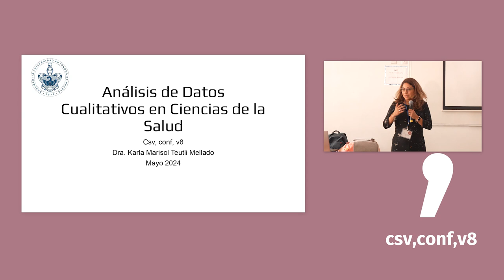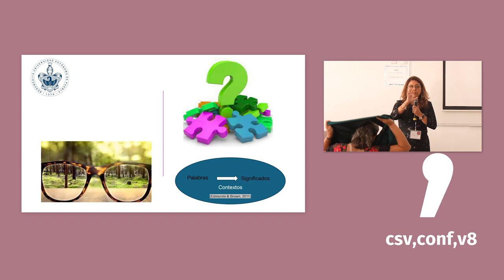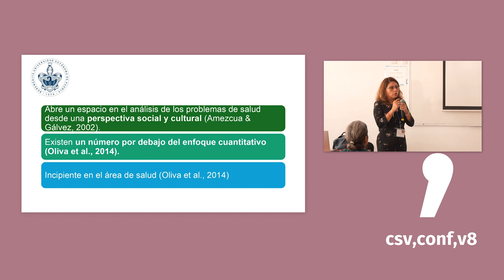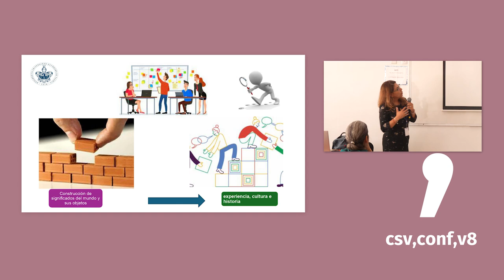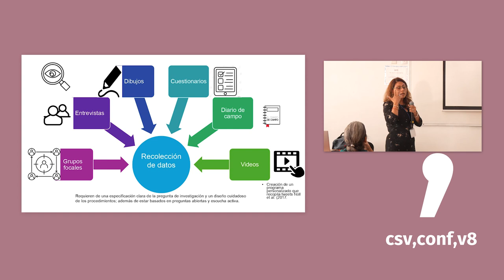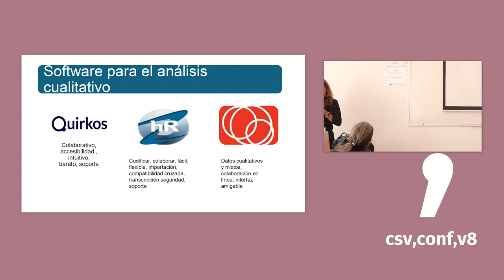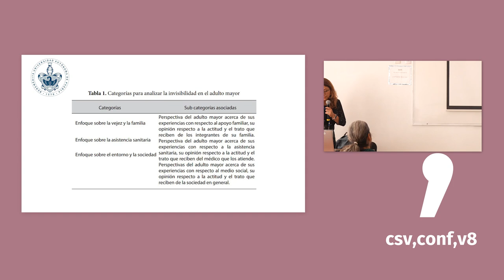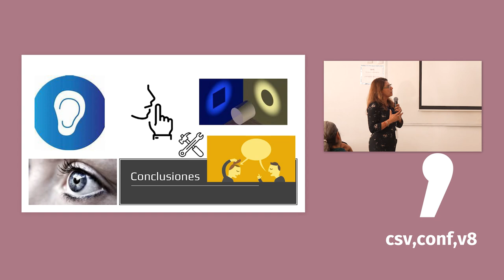Qualitative Data Analysis in Health Sciences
Presented by:  Karla Marisol Teutli Mellado

The analysis of qualitative data in health sciences provides an interpretive view, in which coding and categorization make sense to obtain relevant information on phenomena that cannot be expressed in any other way, since emotions, feelings and perceptions of The participants are elements that constitute the human being and allow us to make visible and delve into facts that cannot be observed under the quantitative approach